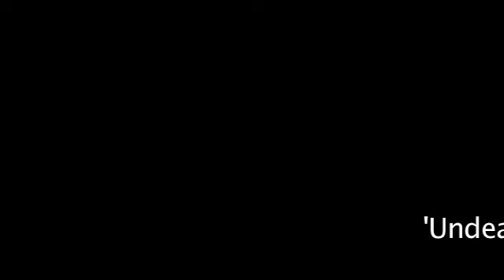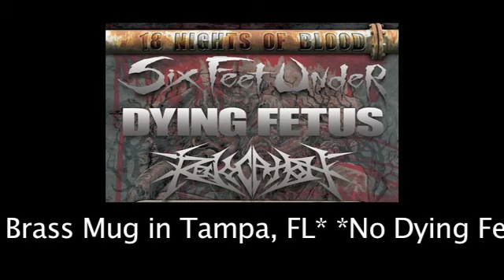SIX FEET UNDER's Chris Barnes Talks About 'UNDEAD' & How Cannabis Aids His Musical Power!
Recently, we had the chance to chat with Death Metal screamer/legend Chris Barnes from the mighty SIX FEET UNDER about the band's forthcoming NEW full-length, 'Undead'. With an updated lineup featuring Barnes alongside guitarist Rob Arnold (ex- Chimaira), longtime guitarist Steve Swanson (ex-Massacre), bassist Jeff Hughell (ex-Brain Drill, ex-Vile), and drummer Kevin Talley (Dying Fetus, Misery Index, Chimaira), 'Undead' finds the band revitalized and spewing forth some of their most uncompromising, provocative and plainly scathing tunes of their career. 'Undead' was produced by Mark Lewis (Deicide, Devildriver), mixed by Jason Suecof (Whitechapel, Job For A Cowboy), at Audio Hammer Studios in Sanford, Florida and is scheduled for North American release on May 22, 2012 through Metal Blade Records.

During the conversation, we chatted with Chris about how Cannabis aids his musical power and about all the touring plans that are on already scripted on the SIX FEET UNDER agenda. So grab your smoke, lay back, crank it up, and check out our interview with Chris Barnes from SIX FEET UNDER!!!